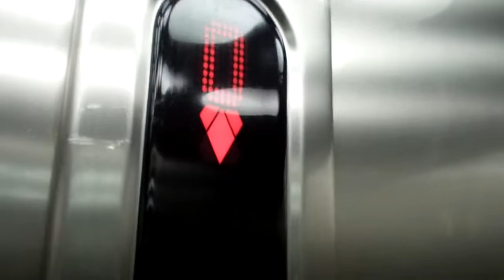Kone Ecodisc Lift @ New Look in Cardiff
Serial No: 11231298
Floors: 2 (0,1)
Capacity: 13 Persons or 1000KGS
Year Made: 2009
Doors: Double Speed Sliding Doors